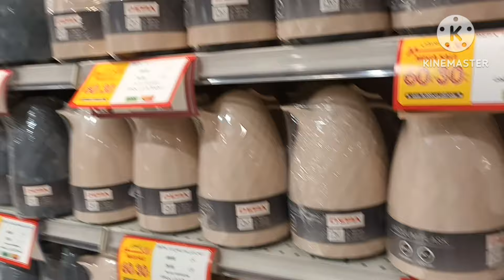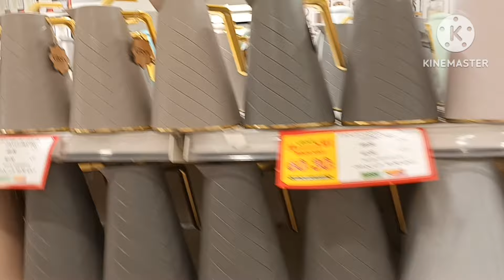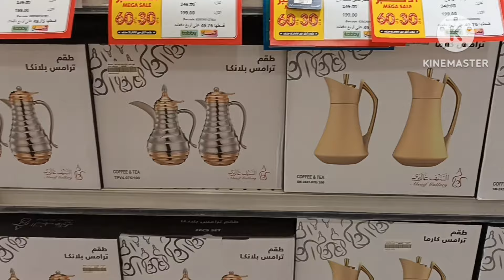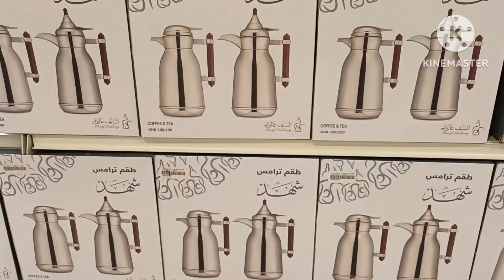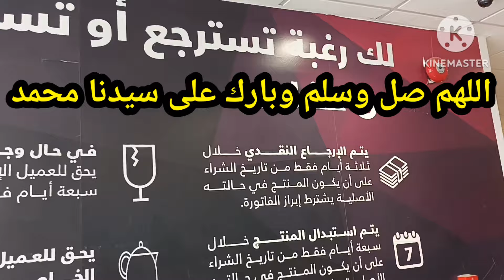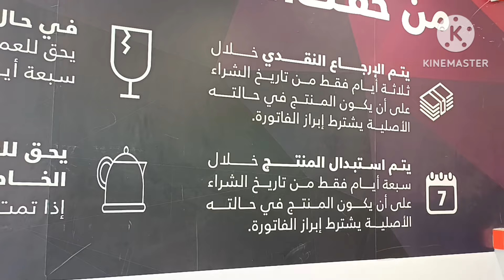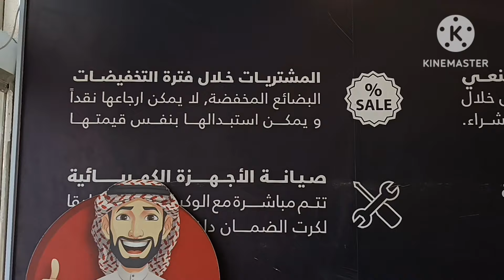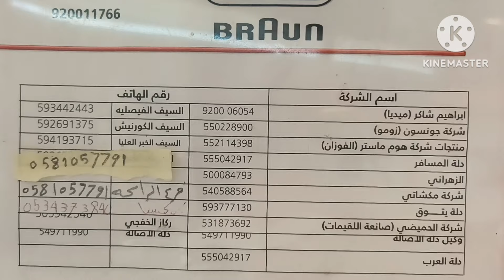تخفيضات السيف غاليري العرض الأكبر تخفيضات الترامس بكل انواعها والصوانى والفناجيل في كل فروع المملكة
عروض وقت التوفير متاحة الآن في فروع السيف_غاليري‬⁩ والتطبيق 📱سارعوا بالاستفادة منها واحصلوا على أفضل المنتجات بسعر لن يتكرر
لا تفوّتوا الفرصة
السيف_غاليري
بدأت الآن عروض نهاية العام 🎉 بخصم ثابت 50% على أكثر من 3000 منتج في جميع فروع ⁧‫السيف_غاليري‬⁩ والتطبيق 📱
‏لا تفوّتوا فرصة الحصول على أفضل المنتجات بنصف السعر
القلاية الهوائية ببلاش
السعودية تخفيضات السيف غاليري على قدور الضغط و#القلايات الهوائية
السيف جاليري تخفيضات نصف السعر خصم 60%
ستي_ماكس
قصر​ _الاواني
​عروض_هايبر​ بندة
ورق العنب
الدانوب